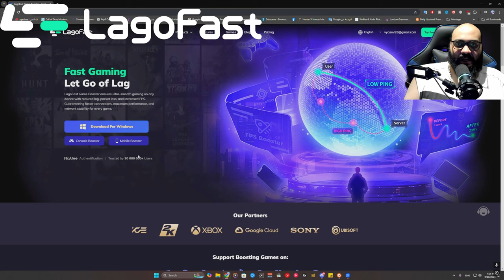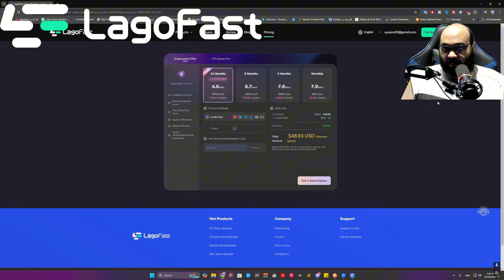غيرت الماوس و عملت جيمين بكلاسات رهيبة 🤯🔥 في وارزون ٣ | Warzone 3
النهاردة يا شباب هنتكلم عن سلاح قوي جدا ولكن منسي ومظلوم

00:00 INTRO
00:25 اعلان LagoFast
01:41 بداية الفيديو
17:42 ملخص الفيديو
20:32 OUTRO

My settings ⌨🖱🛠
DPI : 9000

CxCryptic
warzone2
warzone2gameplay

كود 20
مودرن_وارفير3
وارزون 2
مودرن_وارفير2
modern_warfare2
warzone2
كود18
كود20
وارزون
MW2
مودرن_وارفير2
MWII
MW2
warzone2
وارزون2
modern_warfare2